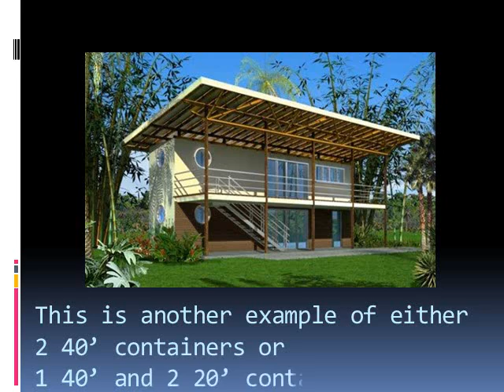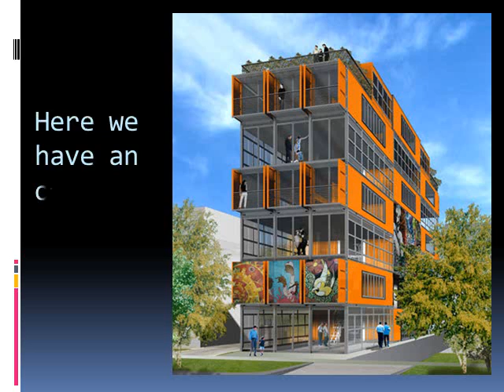Presentation of Container Housing Options